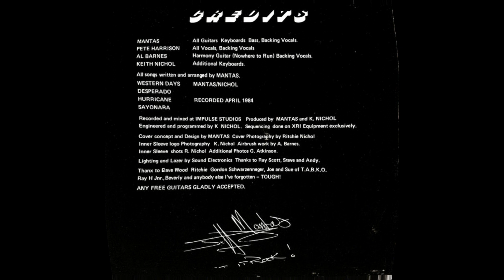MANTAS - nowhere to run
Sin palabras, una banda hecha para crear riffs poderosos y melódicos, me gusta mucho ese estilo elegante y con mucha calidad en un estilo muy virtuoso y pensado en lo comercial.